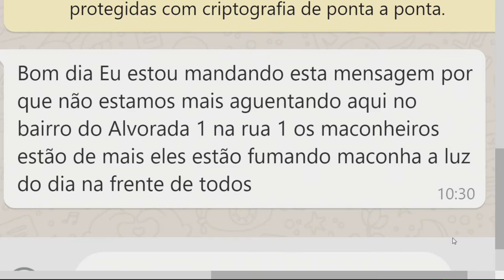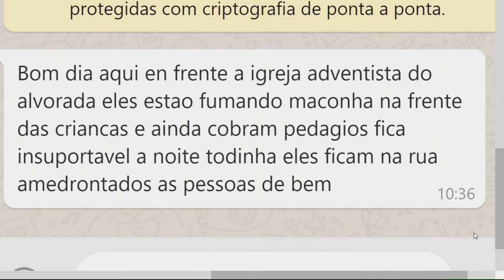Na Mira – (03.12.2019) 03º Bloco